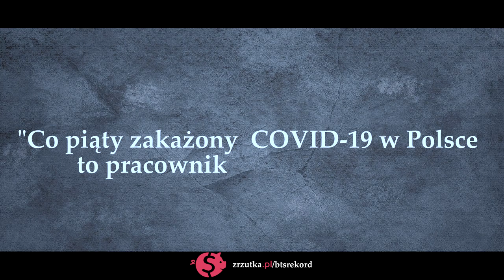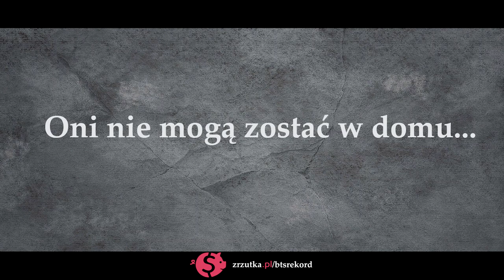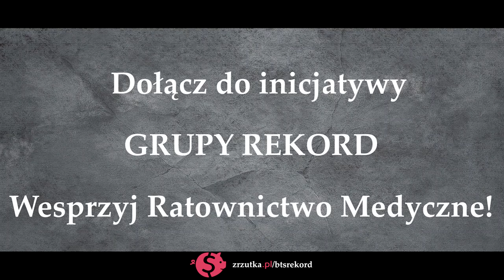Wspólnie z Grupą Rekord dla ratownictwa medycznego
Film promujący organizowaną przez Grupę Rekord zbiórkę na ratownictwo medyczne w Bielsku-Białej i okolicy. Chesz dołączyć? Wejdź tutaj i wpłać, każdy grosz się liczy ;)